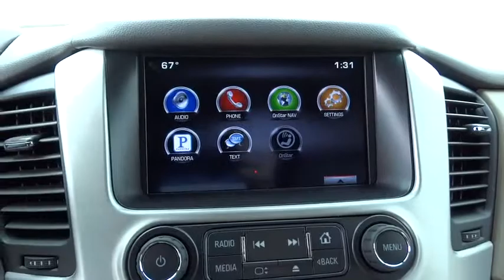2015 GMC Yukon Tulsa, Broken Arrow, Owasso, Bixby, Green Country, OK G50066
2015 GMC Yukon

Ferguson Superstore
1601 N Elm Place